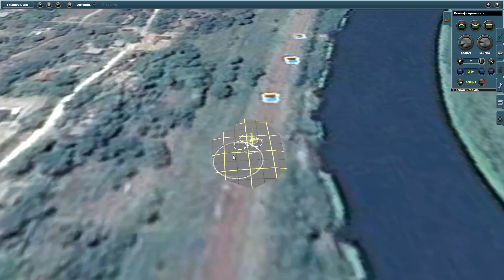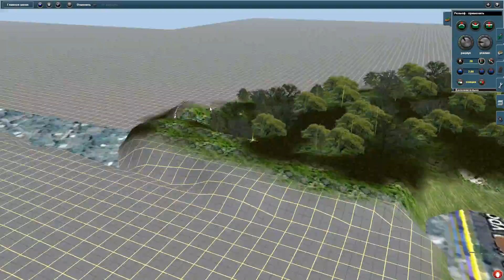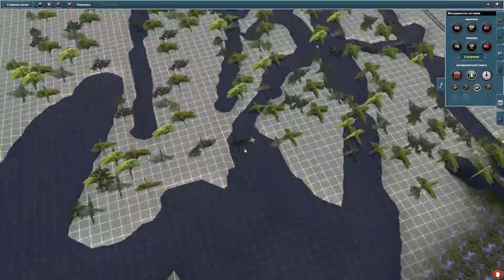Trainz 12. Строительство карты Лозовая-Симферополь.#14